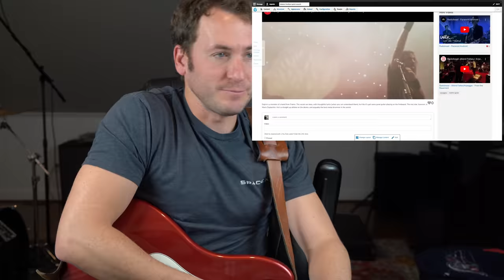Guitar Teacher REACTS: GOJIRA "The Gift Of Guilt" | LIVE 4K